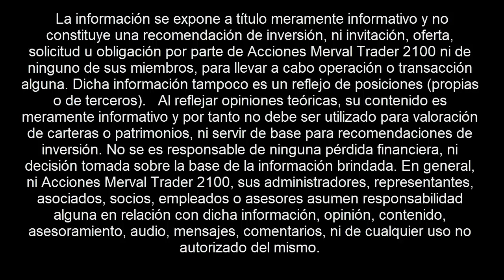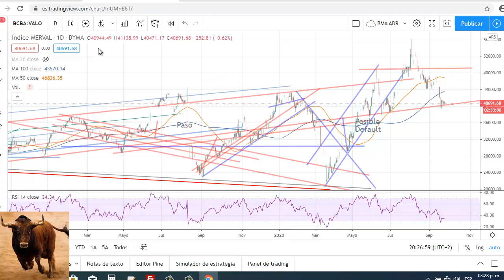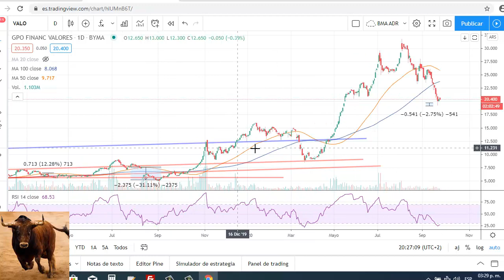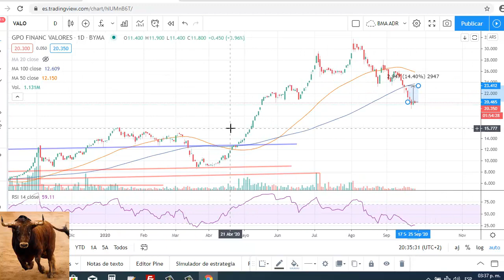Ejemplo de operación bolsa de valores argentina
Se menciona de pasada bolsa de valores argentina, y estados unidos, con visión en dos metodos, alerta de trading gratis! ejemplo con accion VALO, $valo, Merval $merv, SPY500. Operrar con acciones tiene su riesgo y su ganancia tambien trader 2100